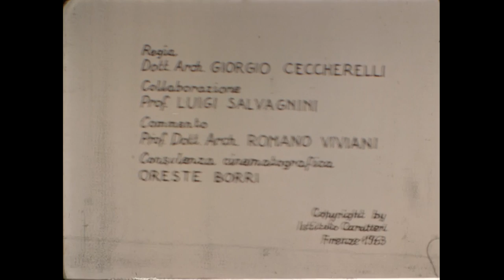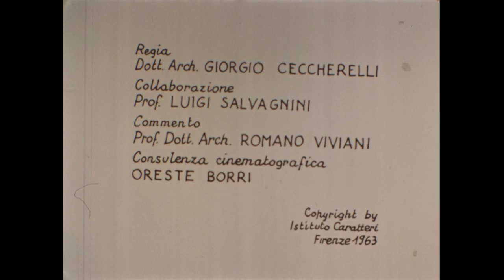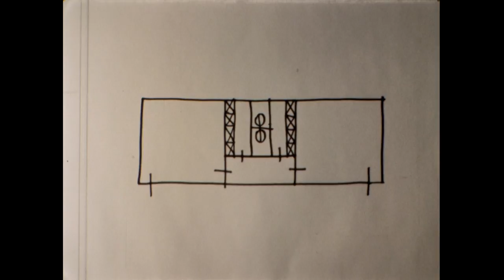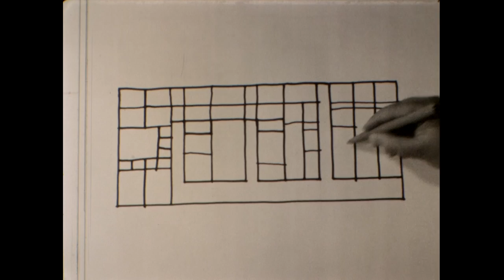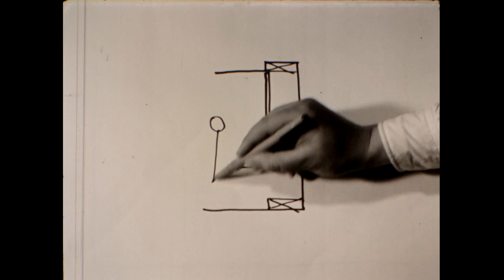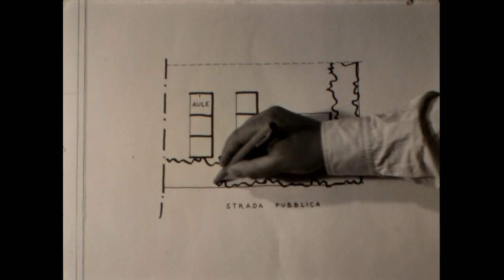Carattere degli spazi negli edifici scolastici (1963) - La scuola Montagnola dell'Isolotto nel 1963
Fimato realizzato nel 1963 dall'Istituto di Caratteri della Facoltà di Architettura dell'Università degli Studi di Firenze.
Nel video si analizzano le caratteristiche dell'edilizia scolastica fiorentina nei primi anni '60, con immagini inedite della città e delle scuole di allora (Montagnola, Giotto, etc.).
L'audio del supporto 8mm. risulta danneggiato in modo non recuperabile, ma è stato incluso per rispettare l'edizione originale.

Autori: Giorgio Ceccherelli, Luigi Salvagnini, Romano Viviani, Oreste Borri

Supporto originale: pellicola 8mm. Ferrania/Kodachrome

Restauro digitale: Laboratorio Multimediale
Programma 9/U